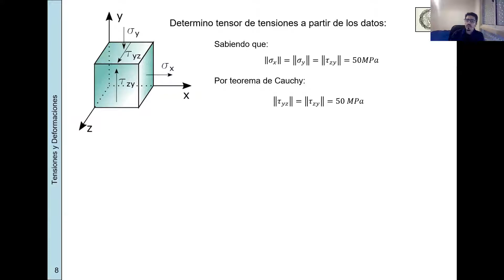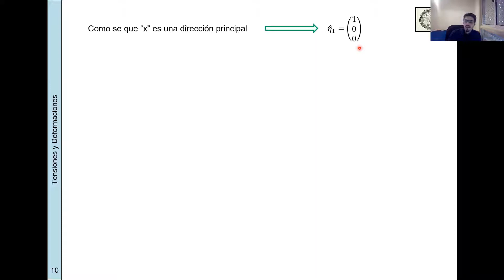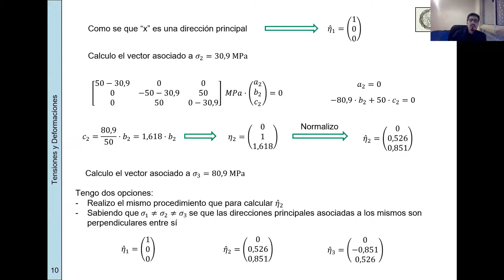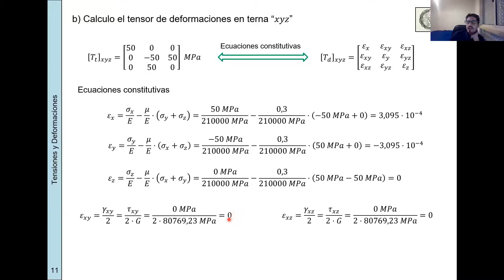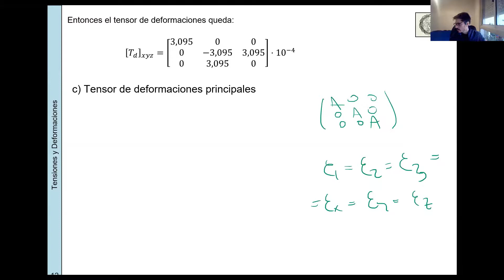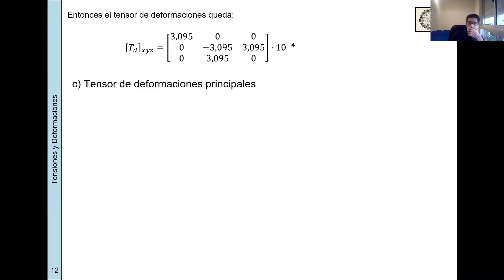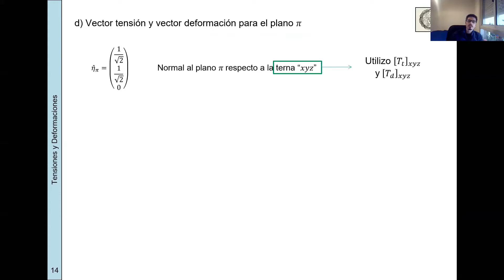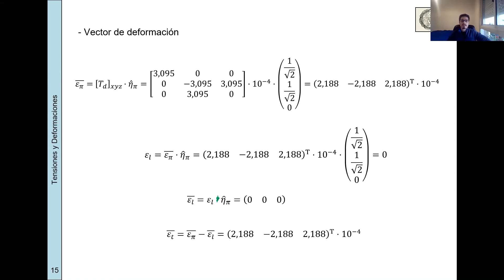EII-84.03-Práctica-Mañana-Clase 14-EDyRTyD-Ejercicio Tensores-2020,1C